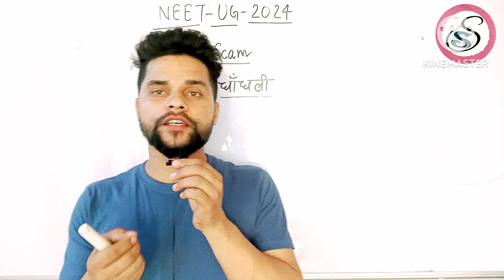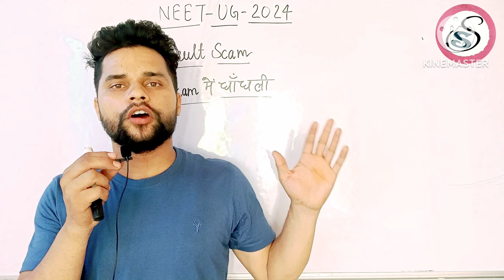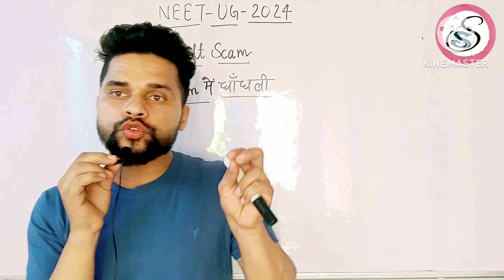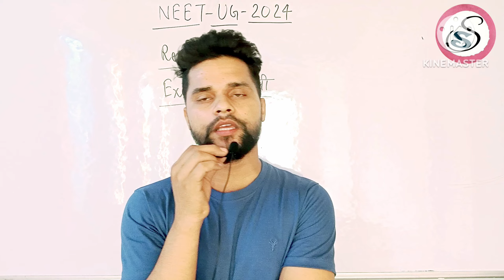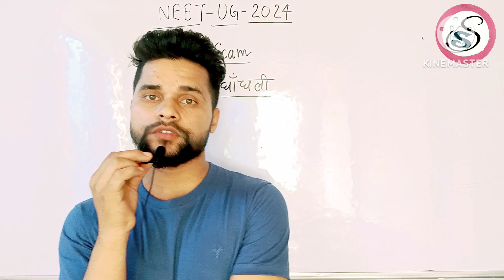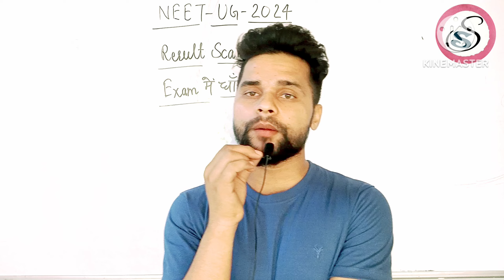Biggest Fraud with NEET students || NEET 2024 Result